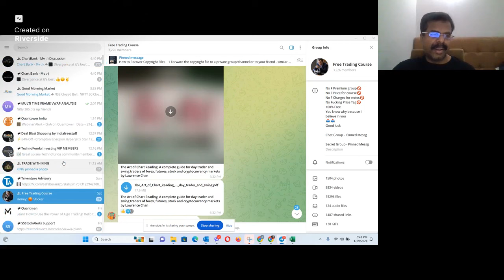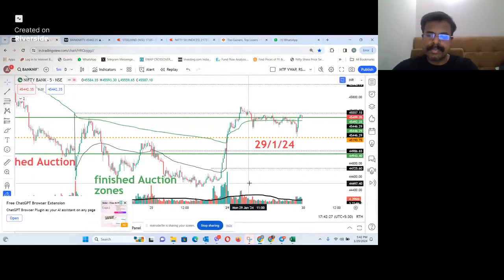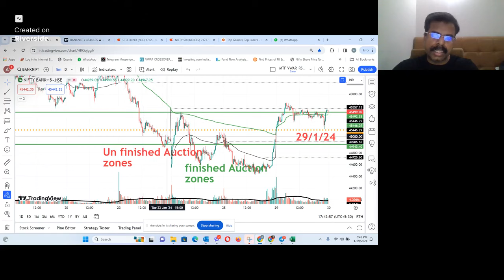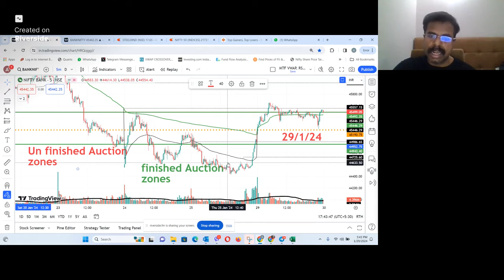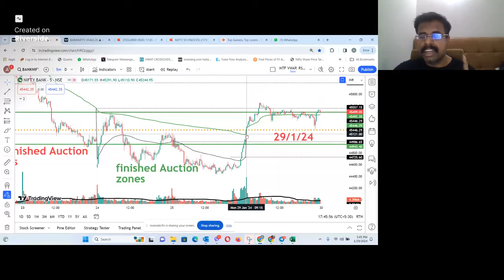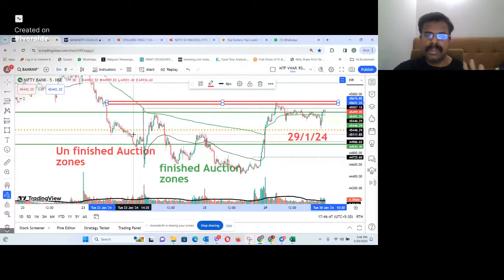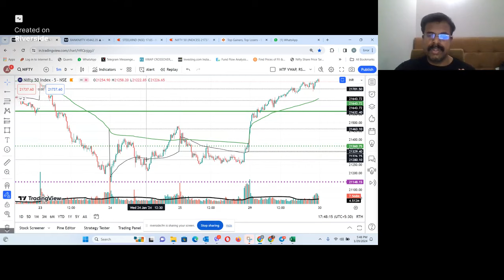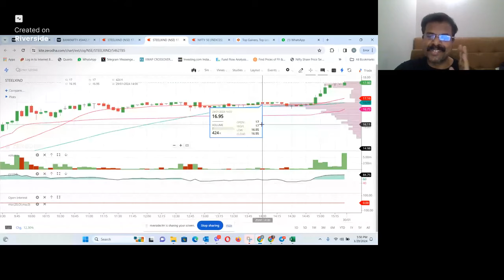Nifty & Bank nifty Bottom out as told 24th & 25th Jan !! I How I Told?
Nifty & Bank nifty Bottom out as told 24th & 25th Jan !! How I told?
Technical analysis
Trading
Forex trading
Stock trading
Financial markets
Volume analysis
VWAP
Price action
Indicators
Trading strategies
Support and resistance levels
Trend identification
Trade entry and exit
Investment analysis
Financial education.
vwap indicator
vwap trading
vwap explained
Renaissance Technologies
Quantitative investing
Investing legends
Wall Street billionaires
Trading algorithms